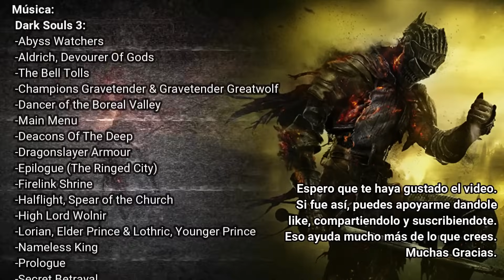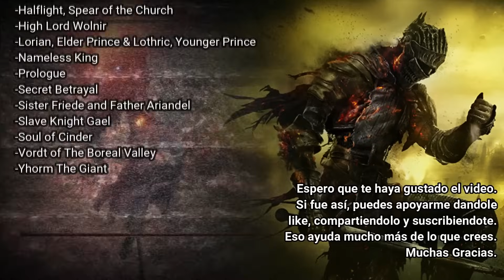Dark Souls 3: El Final de una Trilogía Legendaria